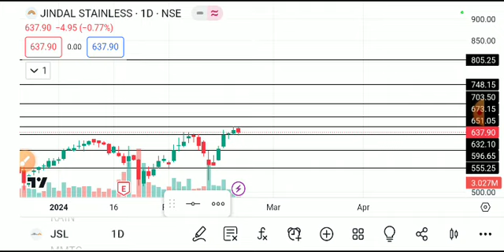Jindal stainless SHARE LATEST NEWS TODAY,JSL SHARE ANALYSIS,JSL SHARE TARGET,JSL SHARE NEWS TODAY,